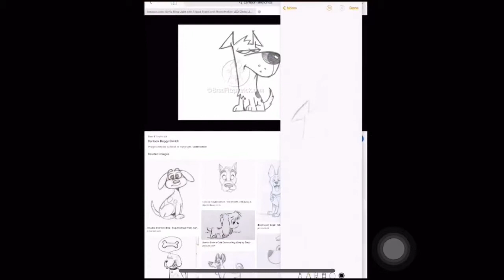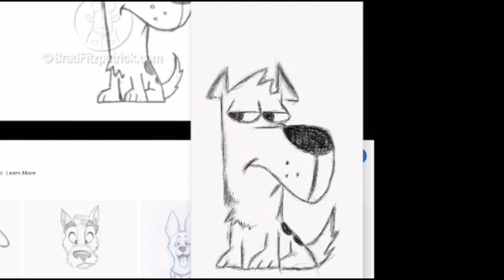My FIRST sketch on IPad Pro (12.9)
I will start doing more sketch videos on my new iPad if you have any suggestions please leave them down below .!!